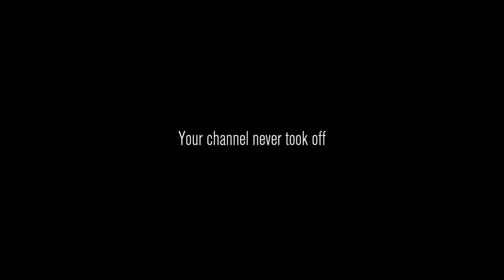NOT FAMOUS ENOUGH, MORE SPOOKS NEEDED | Content Warning - Episode 3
WE NEED MORE VIEWS

Friend in the video:
Socials